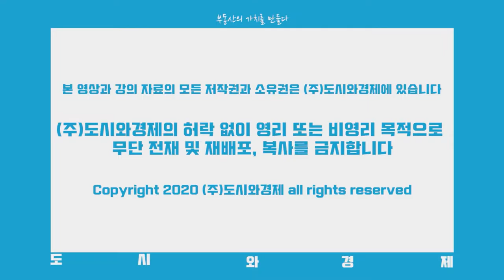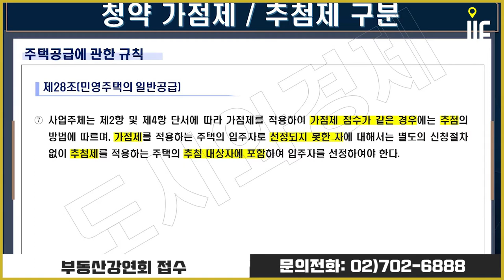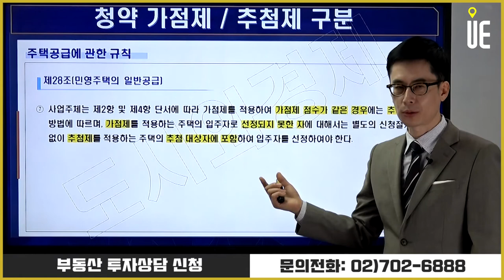청약 가점제 / 추첨제 구분 내집마련 정보 [청약FAQ/도시와경제 주용남 소장]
주택공급에관한규칙 제28조 민영주택의 일반공급
② 사업주체는 제1순위에서 85제곱미터 이하인 민영주택의 입주자를 선정하는 경우 같은 순위에서 경쟁이 있으면 그 순위에 해당하는 자에게 일반공급되는 주택 중 다음 각 호(제3호의 경우는 시장ㆍ군수ㆍ구청장이 별도로 정하여 공고한 경우만 해당한다)의 구분에 따른 비율에 해당하는 수(다음 각 호 중 둘 이상에 해당되는 경우에는 가장 높은 비율에 해당하는 수를 말하며, 소수점 이하는 절상한다. 이하 이 조에서 같다)의 주택은 가점제를 우선적으로 적용하여 입주자를 선정하고, 그 나머지 수의 주택은 추첨의 방법으로 입주자를 선정하여야 한다.

1. 수도권에 지정된 공공주택지구(개발제한구역에서 해제된 면적이 해당 지구면적의 50퍼센트 이상인 경우로 한정한다)에서 입주자를 선정하는 경우: 100퍼센트
2. 투기과열지구에서 입주자를 선정하는 경우: 100퍼센트
2의2. 청약과열지역에서 입주자를 선정하는 경우: 75퍼센트
3. 제1호, 제2호 및 제2호의2 외의 경우: 40퍼센트 이하에서 시장ㆍ군수ㆍ구청장이 정하여 공고하는 비율

▶【오후 5시】
■ 어반스토리 ■
▶【특집편성】
■ 도시와경제 브이로그 ■
▶【대중없음】